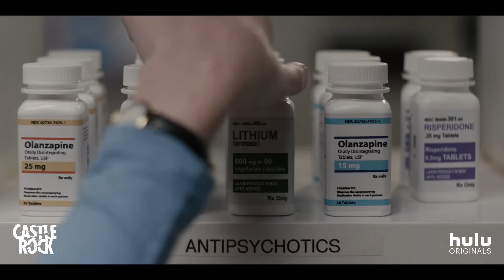Castle Rock - season 2 - official trailer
Check out this brand new trailer for "Castle Rock" season 2 !